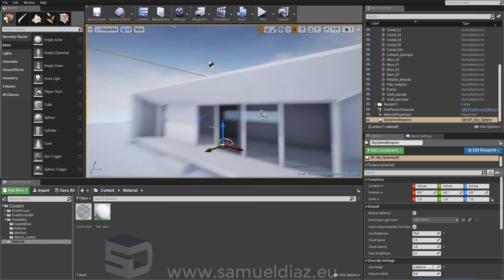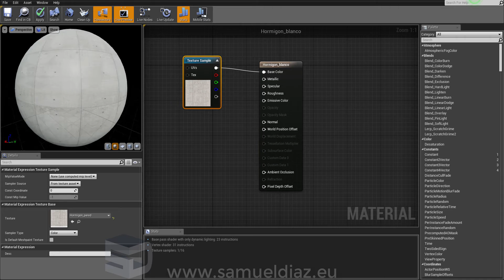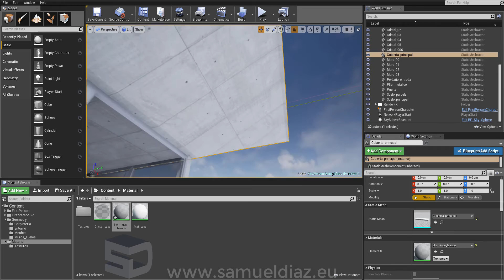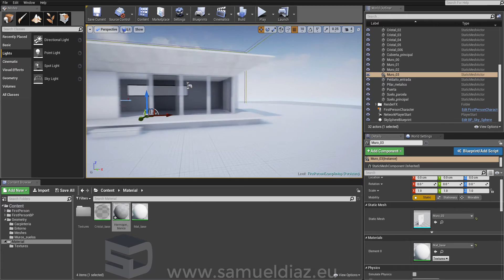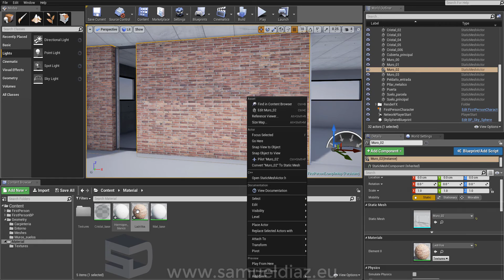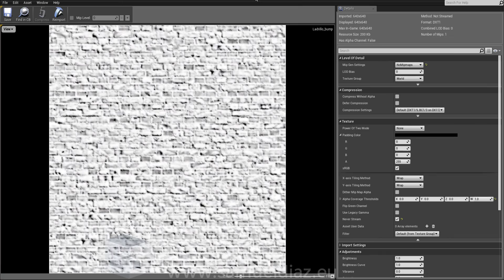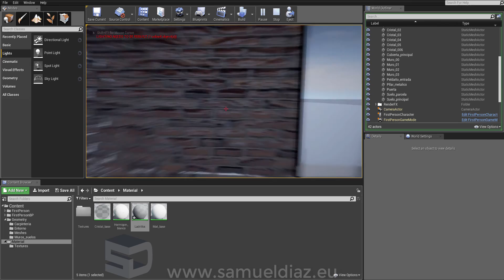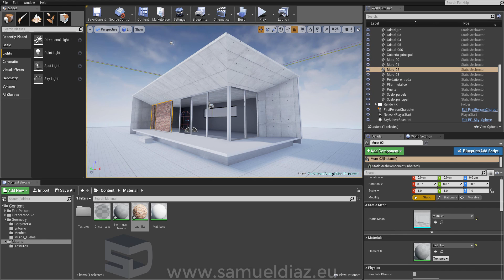Tutorial Infoarquitectura Unreal Engine 4 & 3dstudio max. #6 Materiales.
Aprendemos a aplicar materiales en la escena.